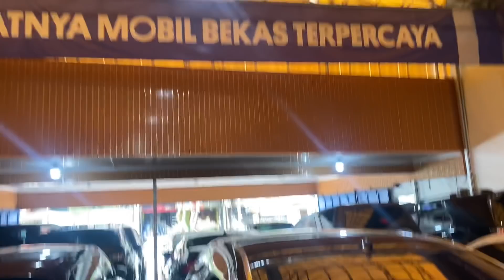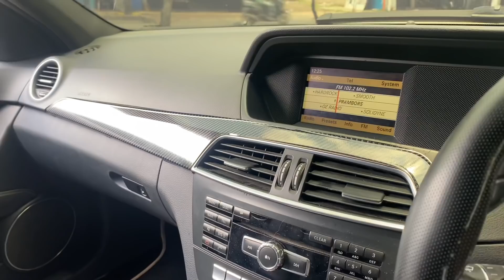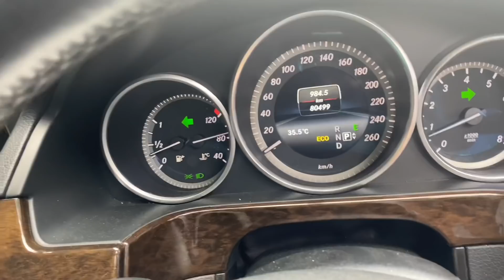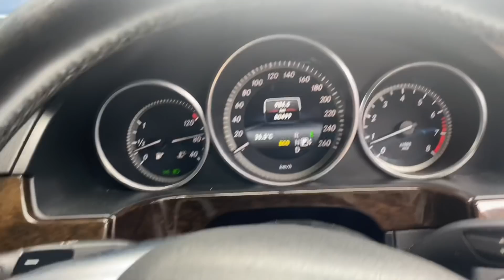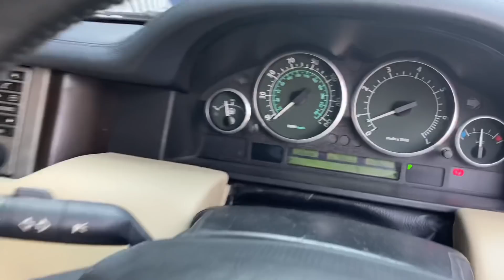Unit tersedia di Arjuan Motor Jatiwaringin